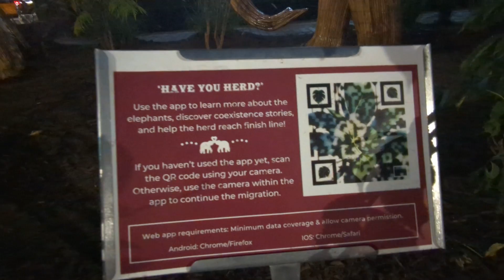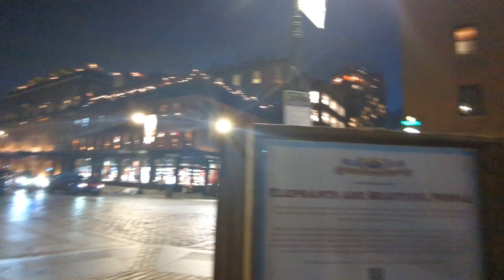The Great Elephant Migration in Meatpacking District NYC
New York City  Public Art Installations The Great Elephant Migration in Meatpacking District.